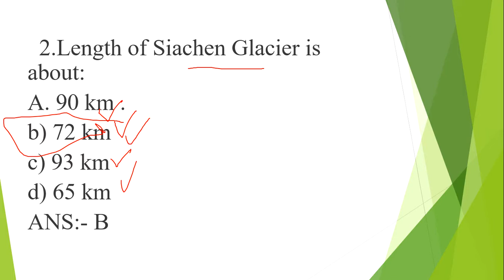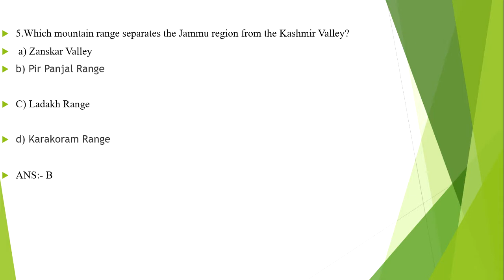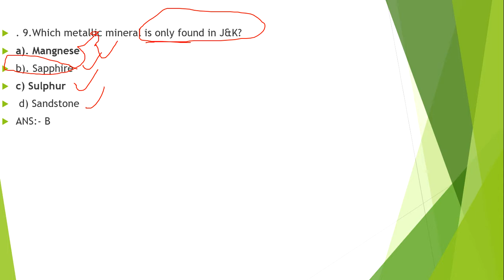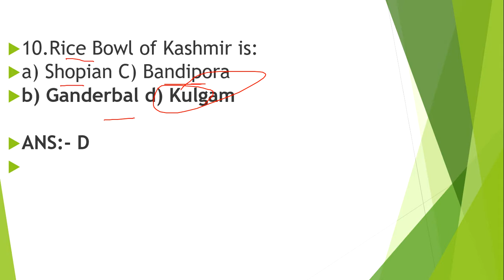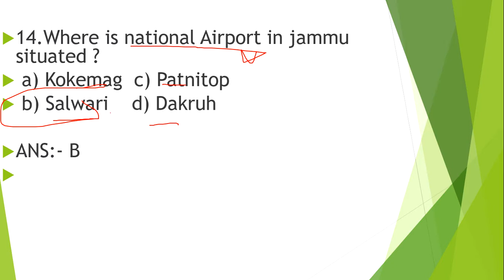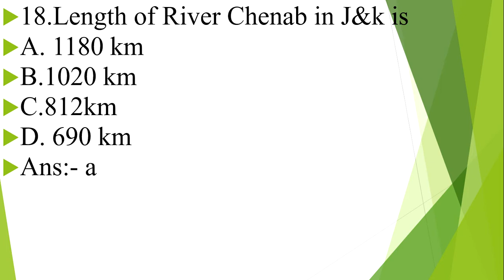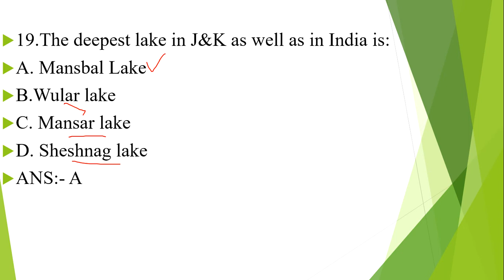Expected MCQ’S GK Jammu & Kashmir Part-IFor Account Assistant Posts. ||JKSSB|| JKPSC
Help J &k Students was founded in june, 2017. Year 2017 was the most horrible year for the people of Valley. When the conditions begin to worse in the Valley I saw students were suffering to get info regarding their examinations, date sheets, notifications as being myself student I took the charge and start giving online information to every student.